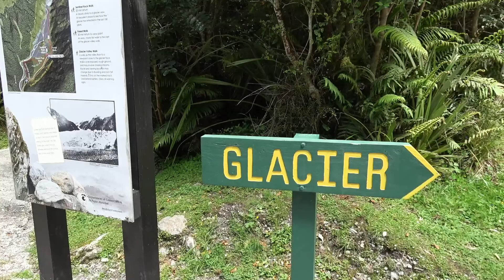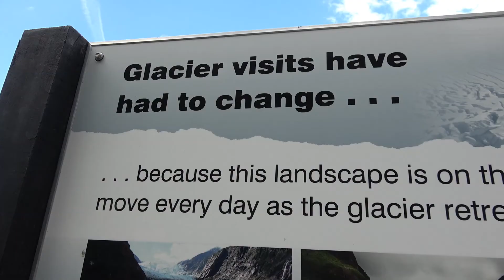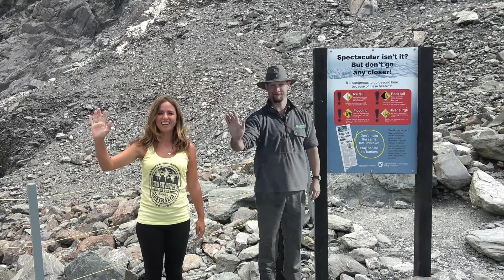Die blaue Hokitika Schlucht und weiße Gletscher ∙ Neuseeland ∙ Weltreise Vlog #52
Nicht weit von Greymouth entfernt, überrascht uns die Hokitika Schlucht mit einer milchig blauen Wasserfarbe. Auf den Weg dorthin werden wir von zahlreichen Kühen und Schafen begrüßt.

Dann geht es weiter zu den schneebedeckten Gletschern. Vor uns liegt der Franz-Josef und Fox Gletscher. Die blaue Eiszunge ist jedoch schon sehr stark zurückgegangen. Direkt daneben befindet sich der Matheson See, wo sich bei blauen Himmel die Gletscherwelt im Wasser spiegelt.